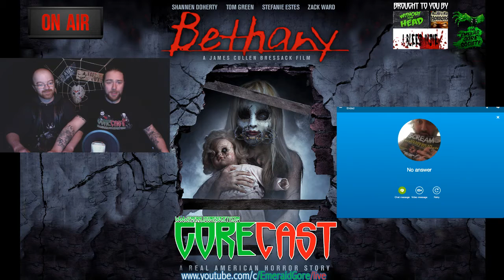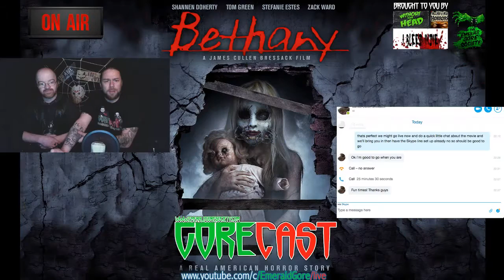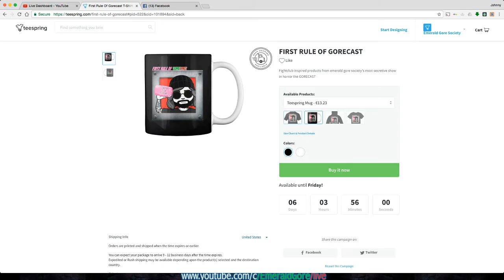Gorecast Chat- To Jennifer and Bethany Director James Cullen Bressack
On a very special Gorecast later today Giz and Johnny chat with the mind behind To Jennifer James Cullen Bressack talking about his latest feature Bethany Full Movie HD starring Stefanie Estes, Tom Green, Zack Ward,Shannon Doherty and Keith "The Dean Of Mean" Jardine all on this Friday instalment of the gorecast brought to you by Emerald Gore Society in association with Hart D. Fisher's American Horrors, I Bleed Indie and Without Your Head